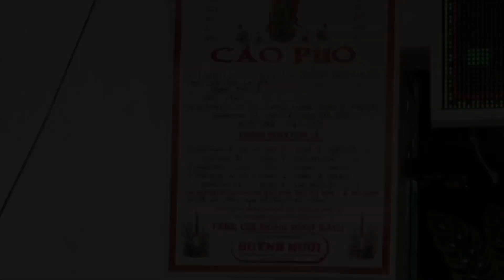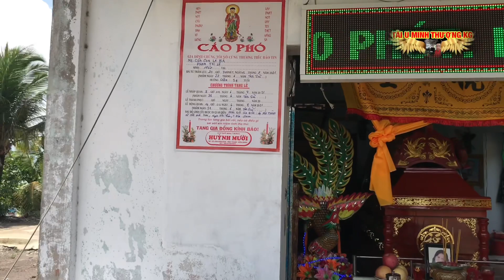Mẹ Ơi Con Nhớ Mẹ, Mẹ Ra Đi Mãi Mãi Không Về Tập178 Phần1 TÀI U MINH THƯỢNG